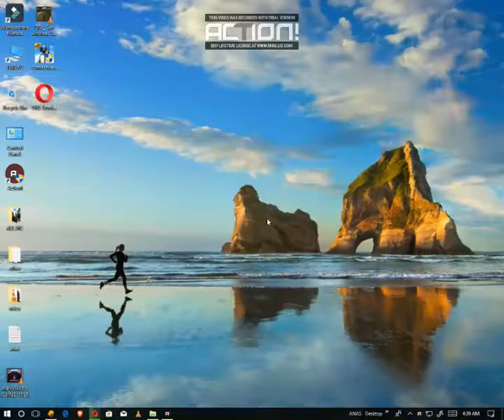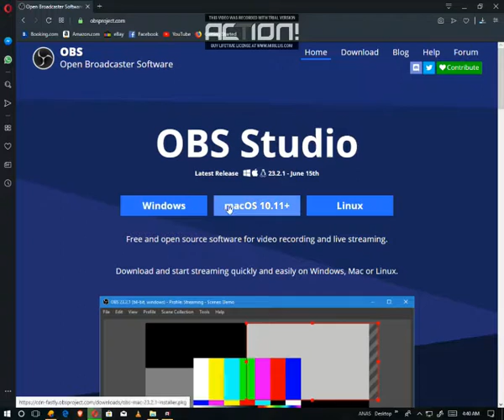HOW TO DOWNLOAD OBS STUDIO (THE SCREEN CAPTURE_ ANAS THE YOTUBER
ENJOY OBS STUDIO I WILL MAKE VIDEO ON OBS STUDIO AND TELL

I AM ANAS THE YOTUBER I WILL SOLVE YOUR ALL PROBLEM ABOUT COMPUTER APPLICATION

If you are troubled ask me in the comments below.

comment  me solve your problem
anything i can solve your problemI

1 I WILL BRING MORE INTRESTING VIDEO ON MY CHANNEL
IF YOU WILL COMMENT ME
PLEASE INCREASE MY CHANNEL

2 I AM A MUSLIM  ANAS THE YOTUBER
I MAKEES VIDEO ABOUT COMPUTER SOFTWARE WINDOW 10 APLLICTION
MICROSOFT WORD EXCEL ETC

3 I PLAY GTA SANA NADREAS ,HITMAN ,1, 2, 3
AND PLAY, PUBG MOBILE. FORTNITE ,GTA 5 /IGI 1 .IGI 2 AND EURO TRUCK SIMULATOR
.DESENDERS .AND GHOST GAME .WINDOW 10S PLAY STORE GAMES

INSHAALLAH  OUR CHANNEL WILL BE INCREASE IF YOU WILL SUPPORT ME AND MY CHANNEL ANAS THE YOTUBER